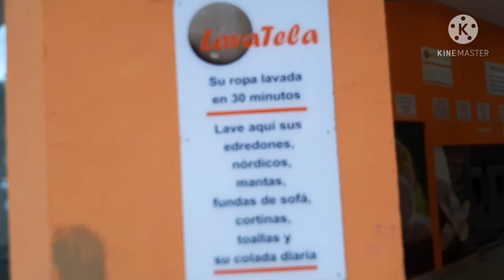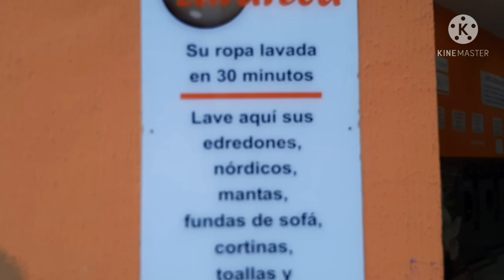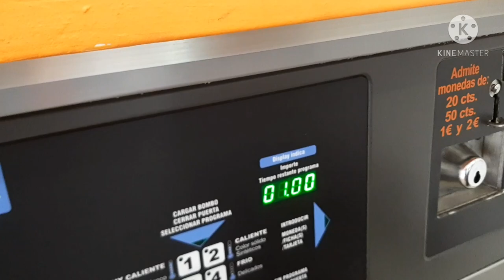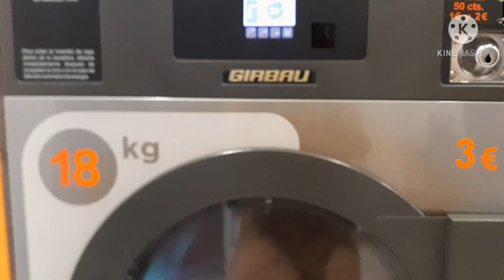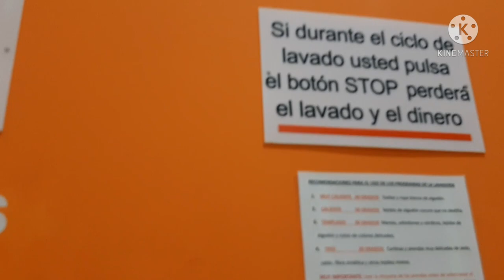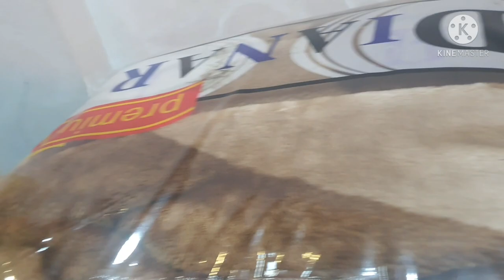laundry in europe/ how to use washing machine in europe/ self laundry machines/ Coin laundry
Laundry auto service
Cost effective
Less effort
Saves time because time is priceless
music used in this video
piano cover tu jo mila by Beatuzic